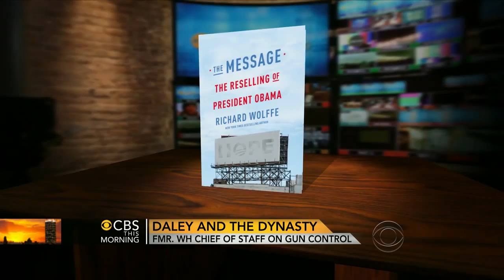William Daley talks about dropping out of Ill. gov. race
William Daley, former White House Chief of Staff and Commerce Secretary under President Clinton, talks to the "CBS This Morning" co-hosts about his recent decision to drop out of the Illinois governor's race.